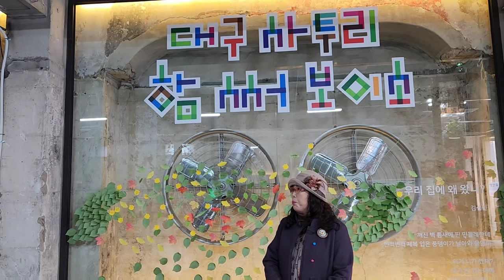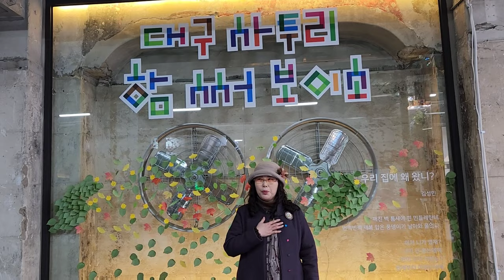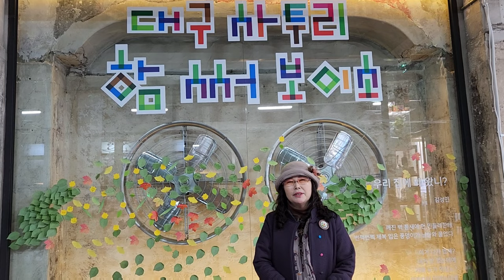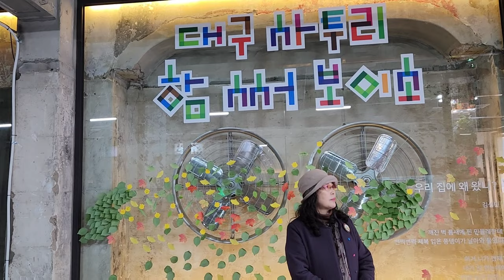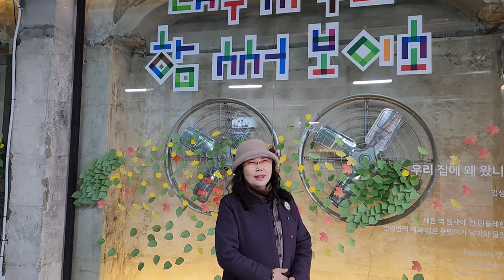대구사투리이뿌다아이가/대구시낭송 문학회/꽃자리다방/